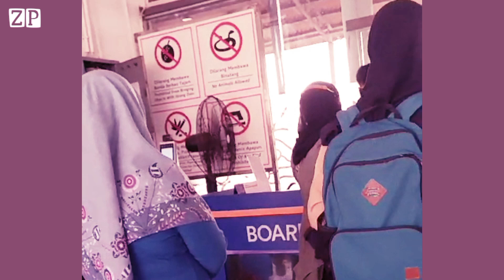Nganterin Anak Berangkat Ke Pondok Tahfidz Quran Bogor | Naik kereta Api Dari Stasiun Jatibarang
Alhamdulillah bisa mengantarkan anak berangkat ke pondok Tahfidz Bogor,berangkat dari Stasiun Jatibarang Indramayu..
Semoga a Ziyadh tambah kuat hafalan Qurannya,dan selalu murojaah, biar hafalanya tidak lupa..